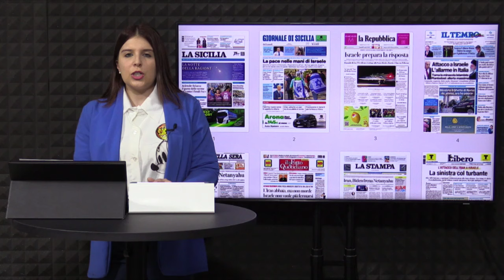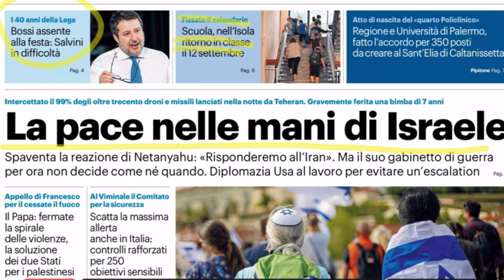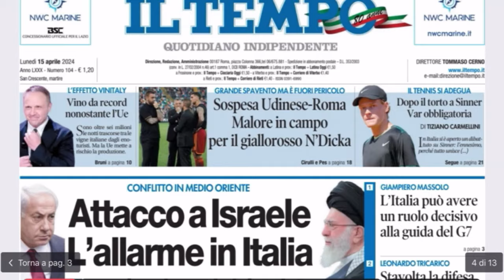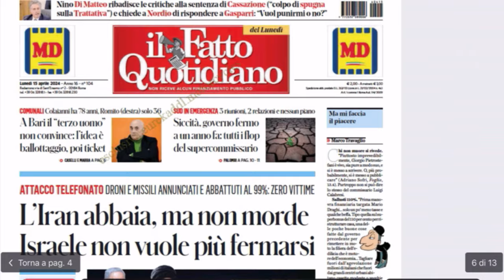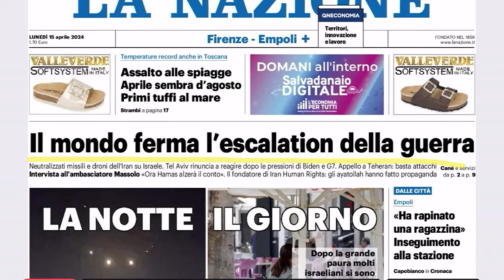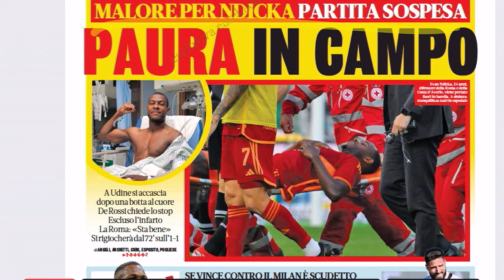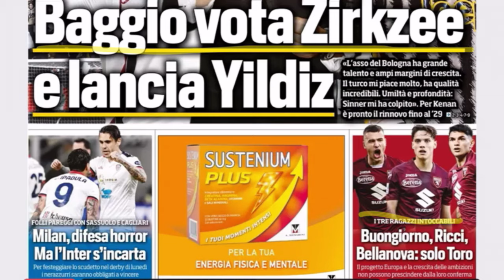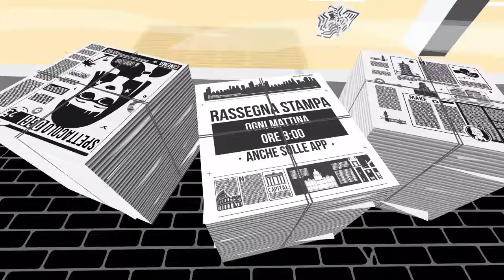Rassegna Stampa (15 aprile 2024)